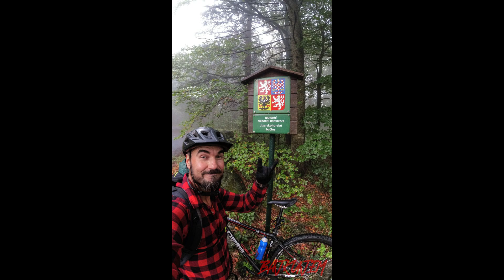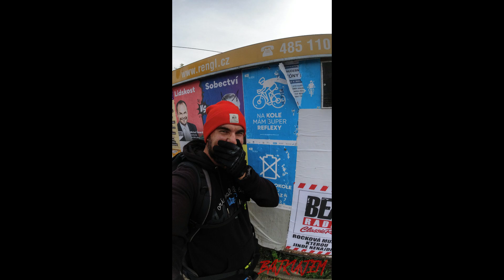Sestřih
Kde jsem se při cestách stihl vyfotit :-D